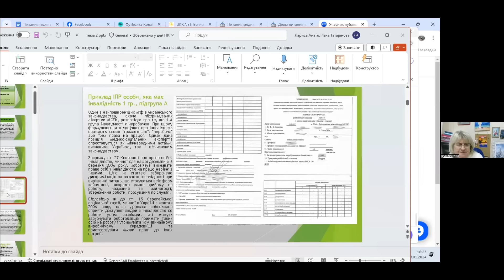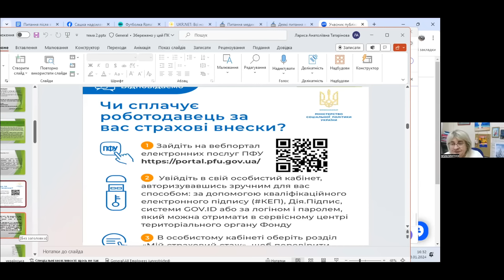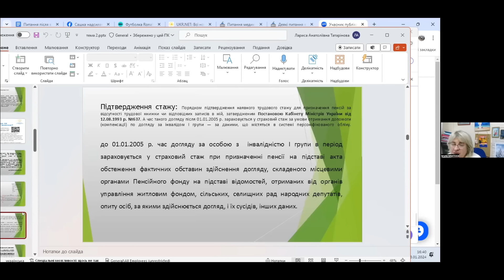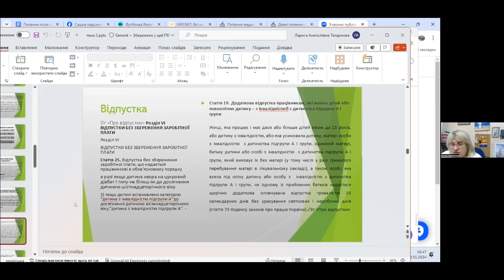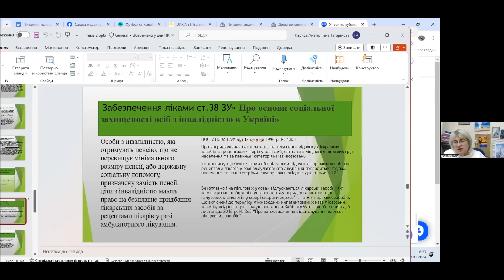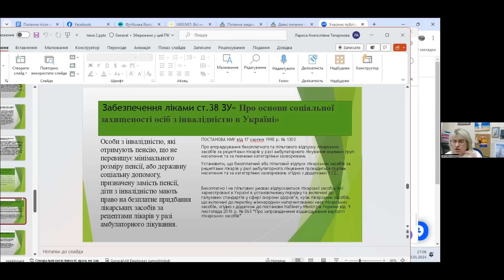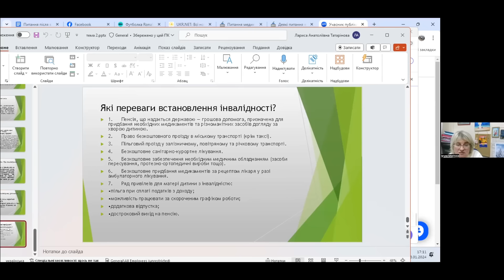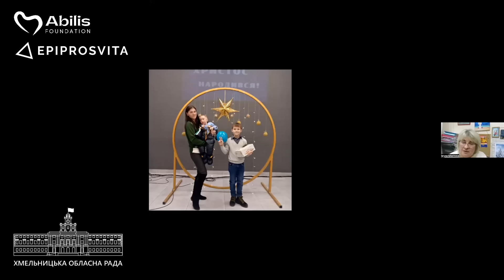Вебінар: Гарантовані пільги для людей з інвалідністю та їх сімей в загальних рисах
Сучасне суспільство прагне забезпечити кращі умови для людей з інвалідністю, але мало хто знає про усі права та наявні пільги для таких осіб.

Тож ГО Епіпросвіта запрошує вас переглянути інформативний вебінар на тему: "Гарантовані пільги для людей з інвалідністю та їх сімей в загальних рисах".

Що ви дізнаєтесь на вебінарі?
📌 Детальний огляд гарантованих пільг для людей з інвалідністю.
📌 Важлива інформація для батьків дітей з інвалідністю.
📌 Відповіді на питання від експертки – Лариси Татаринової.

Спікерка:
🔸 Лариса Татаринова – заступниця директора Солом’янського районного центру соціальних служб, майстриня соціальної роботи, членкиня правління ГО “Ліга соціальних працівників”.

Лариса Татаринова має вражаючий досвід у захисті прав осіб з інвалідністю. Це вона домоглась, щоб дітям з діабетом надавали підгрупу А, а поліклініки видавали памперси. Пані Лариса консультувала тисячі батьків і допомагала з отриманням і реалізацією їх прав на безкоштовні ліки та гігієну від держави.

Вебінар створено у рамках проєкту "Гуманітарна незалежність" спільно з фондом "Abilis".

Переглядайте цей вебінар та надсилайте його тим, кому ця інформація стане в пригоді.

🔸 Партнери заходу:
 • Хмельницька обласна рада
 • Фонд “Abilis”
 • Громадська Організація "Епіпросвіта"